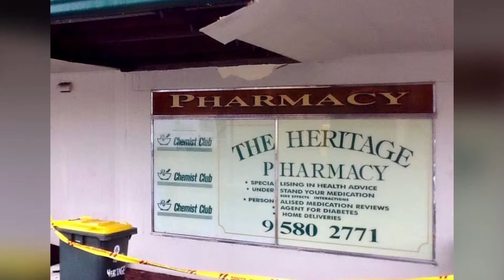THE AFTERMATH, Mortdale & Surrounds - 22/4/2015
During 20-22 April 2015, Sydney, The Illawarra and The Hunter were hit with severe storms and drenching rains, which lasted 3 days. Mortdale and surrounding suburbs are hit with strong winds and flash flooding resulting in trees being uprooted and crashing on houses. Flash flooding resulted in roads and basement parking flooded,. Retaining walls and ceilings also collapsing due to overwhelming strong winds combined with driving rain.